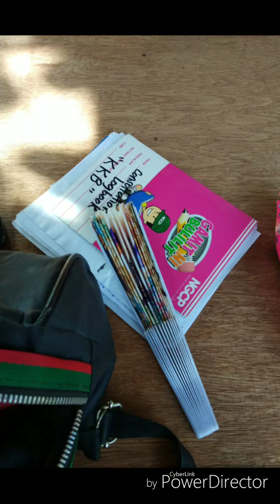Biyaheng Bulibod 2/8/19